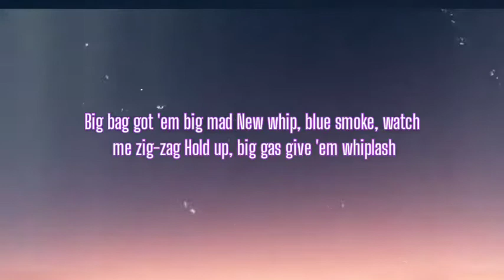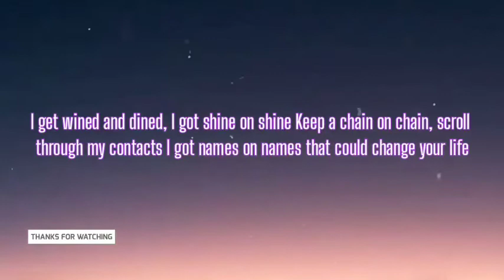IGGY AZALEA - XXXTRA ( LYRICS )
[Intro]
AJ ruin everything, he in here

[Verse 1]
Neck cold, gimme frostbite
Tattoo EverBlack, sweatsuit and it's Off-White
Clearport, 'bout to hop flight
Talk shit like you a raw bitch, you cannot fight
Big bag got 'em big mad
New whip, blue smoke, watch me zig-zag
Hold up, big gas give 'em whiplash
I sold fifty million records on you bitch-ass hoes, I'm well off
Whispers from the ground, I heard I fell off
Landed on top of the world
I sped off in somethin' that cost more than your life
Real boss, my car just ignore any price
Troll for the likes, no control on the mic
I'm a pro, let 'em know when I rollin' the dice
Toes drippin' ice and your throat gettin' sliced
For any bitch who wanna disrespect Iggy Iggs

[Chorus]
Extra
Ten chains and and rings 'cause I'm extra
Ran out of drink, I got extra
You wanna hang, pay me extra
Lames out my section, yeah, bitch, I'm extra
See through the fakes, I can't text ya
Leak nudes and end world depression
Big jewels bigger than Texas
Rich like I robbed a bank
[Verse 2]
Pull up driveway and my house is big
Watch on each arm, you know what time it is
Keep a chef on my left, make the rice on the right
Got a plate full of steak, a'ight? A'ight
How much it cost, does it hurt to ask?
Keep a Birkin bag, get my Birkin bag
And it hurt to laugh 'cause my stomach full
I get wined and dined, I got shine on shine
Keep a chain on chain, scroll through my contacts
I got names on names that could change your life
And it's rare in this game to sustain the hype
And I'll buy another pair if I stain the Nikes
Around a bum, never hang, it could drain your light
Overcame everything 'cause I paid the price
On a stage out in Spain with my face on a train
Wouldn't trade with a lame, you can save advice

[Chorus]
Extra